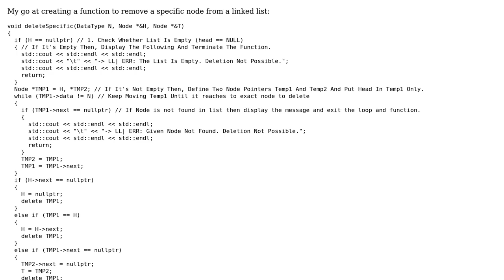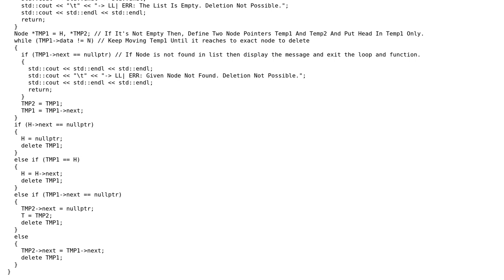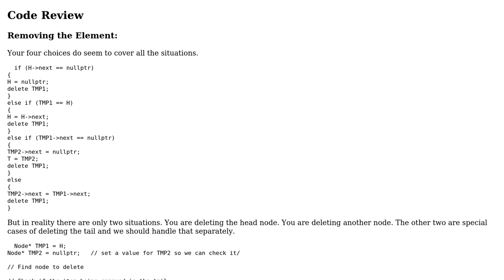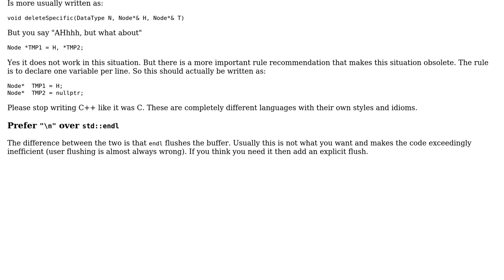Deleting a Specific Node from a Linked List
With thanks & praise to God, and with thanks to the many people who have made this project possible! | Content (except music & images) licensed under CC BY-SA | Music | Images & others | With thanks to user saad.sawash user Martin York user 200_success and the Stack Exchange Network Trademarks are property of their respective owners. You are responsible for your own actions.